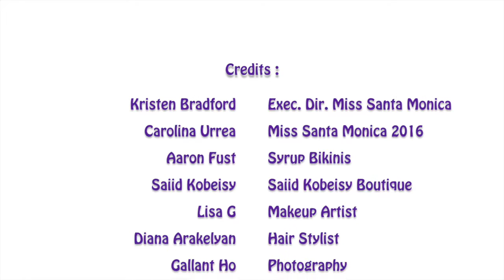Yacht fashion shoot with Miss Santa Monica 2016 - Carolina Urea